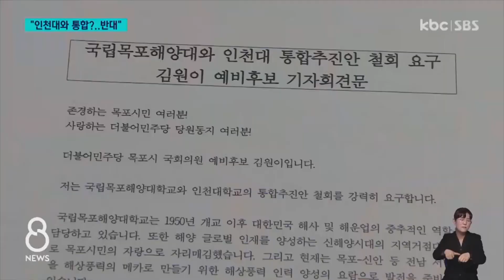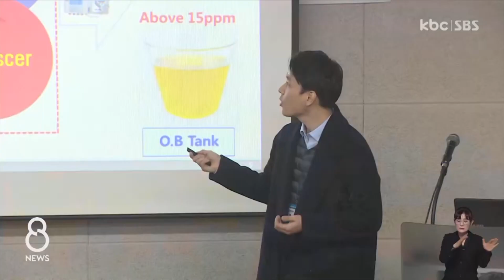"목포해양대, 인천대와 통합 논의 철회하라" 반발 잇따라 / KBC뉴스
국립 목포해양대가 국립인천대와의 통합을 추진하가로 해 지역 사회가 술렁이고 있습니다.

목포시는 물론 지역 정치권도 강하게 반대하고 나섰는데요, 실현 가능성도 낮고 지역 발전 동력까지 상실하지 않을까 우려하는 목소리가 큽니다.

강동일기자의 보돕니다.